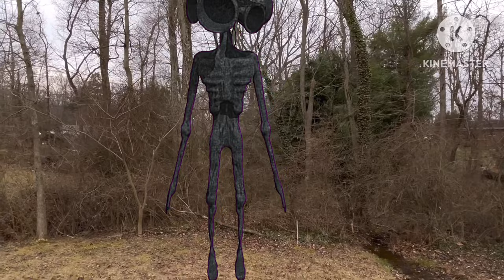S1 Ep3: Siren Head vs. Dark Siren Head